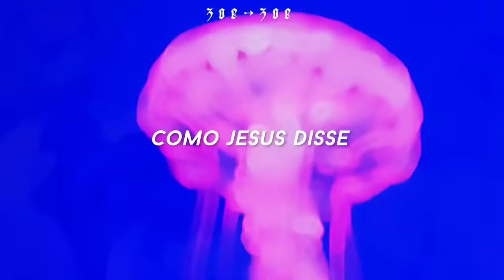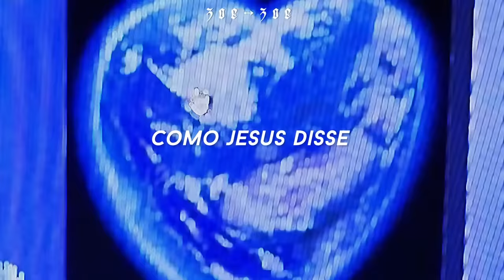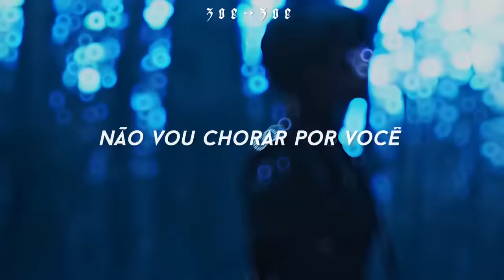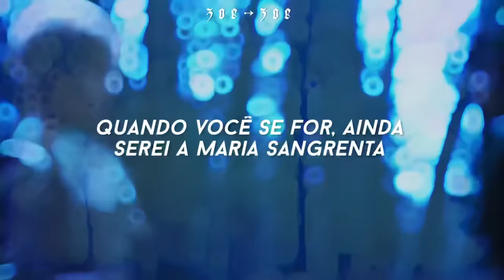essa música já se tornou trend da wandinha no tiktok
Segue minha playlist no Spotify ( ͡° ͜ʖ ͡°)

𝐥𝐲𝐫𝐢𝐜𝐬:

Money
Oh
Love
Love
Gaga, Gaga
Gaga, Gaga
Gaga, Gaga
Gaga, Gaga
Oh-oh-oh-oh-oh
Oh-oh-oh-oh-oh
Oh-oh-oh-oh-oh
Oh-oh-oh-oh-oh
Oh-oh-oh-oh-oh
Oh-oh-oh-oh-oh
Oh-oh-oh-oh-oh
Oh-oh-oh-oh-oh

Bloody Mary
Canção de Lady Gaga • Tradução | Legendado

☥ TAG ☥